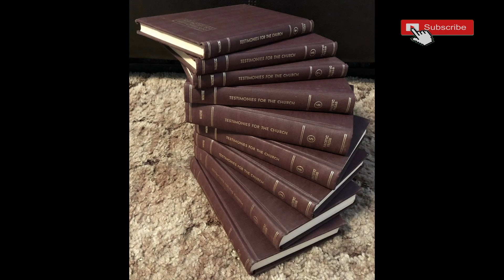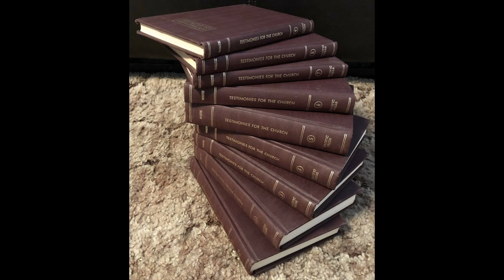06-08 " Fanaticism in Wisconsin " Testimonies For the church Volume 1 By Ellen G White Of SDA Church